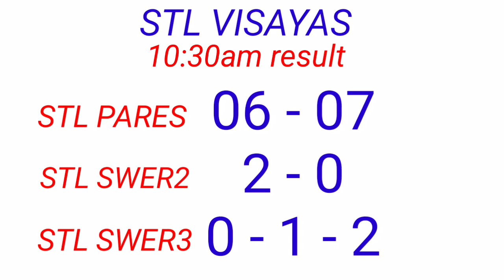STL - VISAYAS,ABRA December 13, 2022 1ST DRAW RESULT